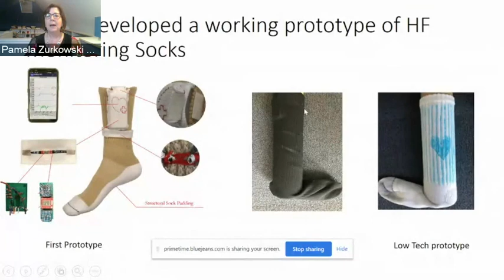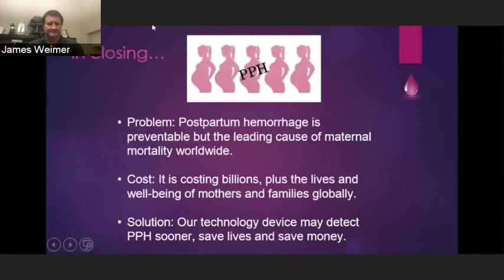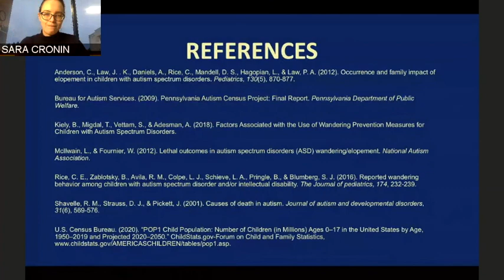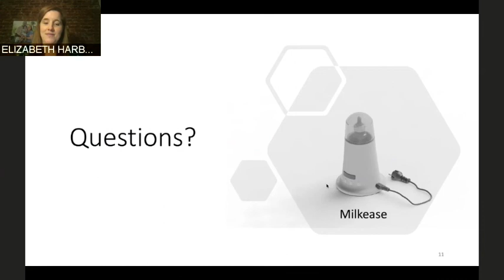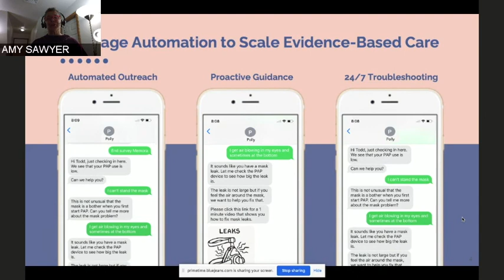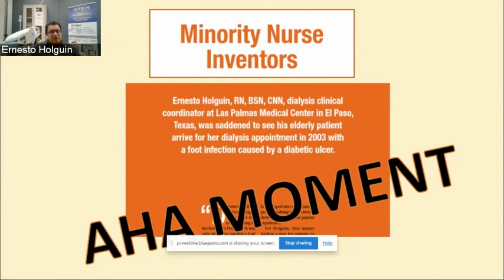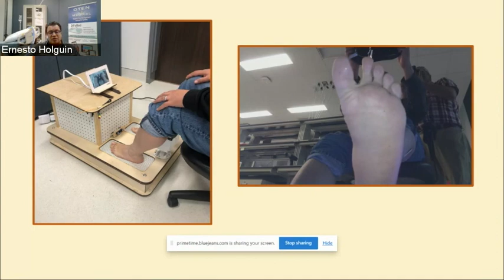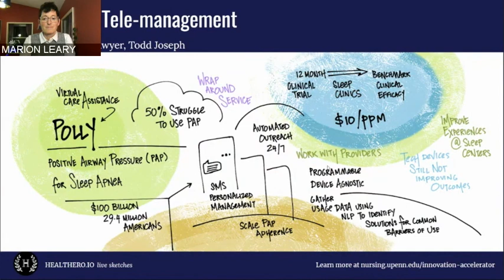Innovation Accelerator Pitch Event, January 27, 2021